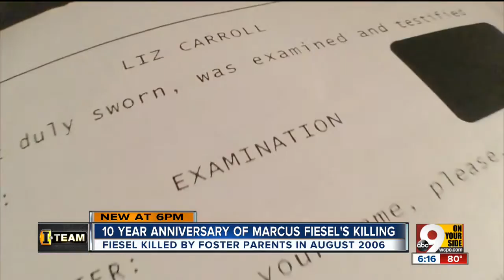What cracked the case of missing Marcus Fiesel?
It's been a decade since Marcus Fiesel's foster parents stuck him in a closet and left him to die.